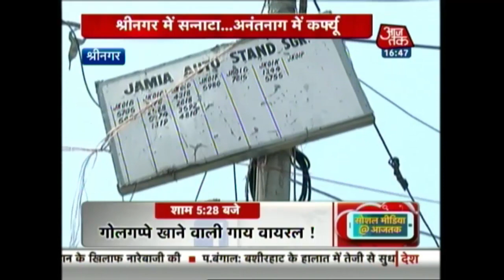'Krav Maga' To Counter Terrorism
Watch the video to know how the Indian Army personnel are being trained in Israeli martial art Krav Maga to counter a terrorist attack.